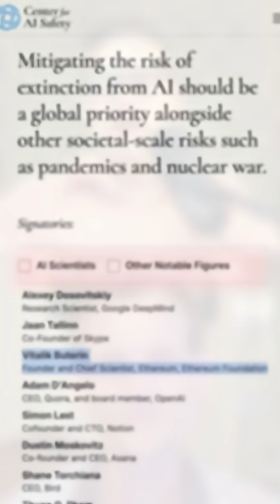AI Poses Extinction Risk — Vitalik Buterin